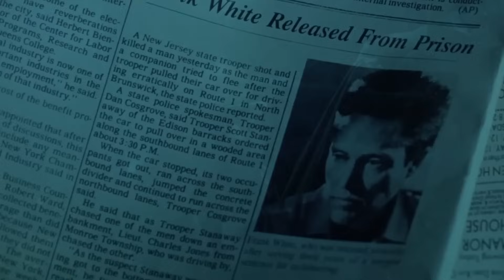Golanii INCEARCA Sa Bata Un BARBAT, Fara Sa Stie Ca ESTE CEL MAI Periculos Sef Al Mafiei Din Oras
Un sef al mafiei se elibereaza din inchisoare si este pregatit sa faca legea din nou in orasul american New York. Multi l-au tradat cat timp a fost absent, iar acum trebuie sa scape de acesti turnatori. Un filme cu mafioti si despre mafioti.

Nume Film: K1NG 0F N3W Y0RK